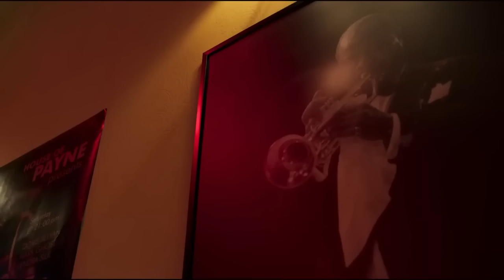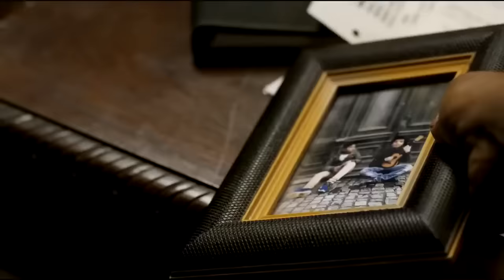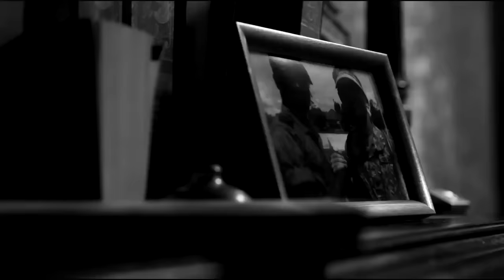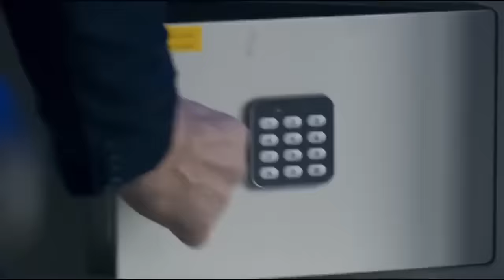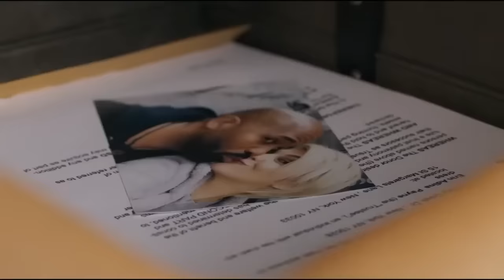Dead City - Action Movies 2024 Full Movie English | Michael jai white Full Action Movie | HD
The series follows Maggie and Negan traveling into a post-apocalyptic Manhattan cut off from the mainland in search of Maggie's kidnapped son, Hershel. The crumbling city is filled with the dead and denizens who have made New York City their own world full of anarchy, danger, beauty, and terror.